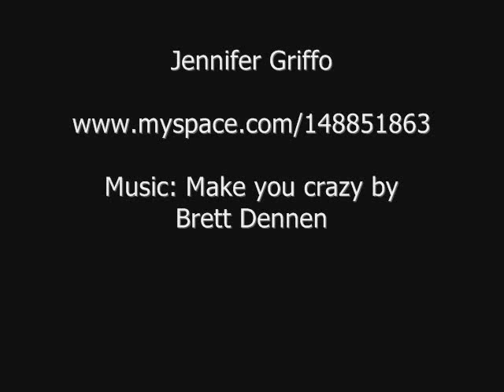Artist - Jennifer Griffo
Artwork by Jennifer Griffo.